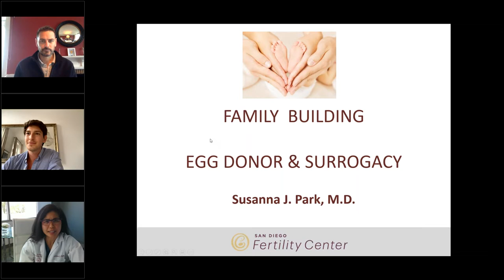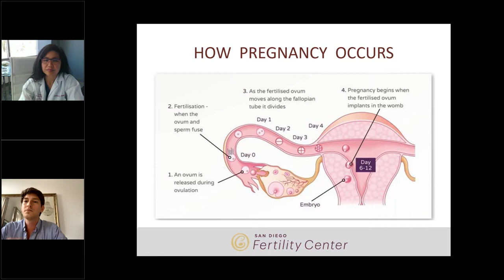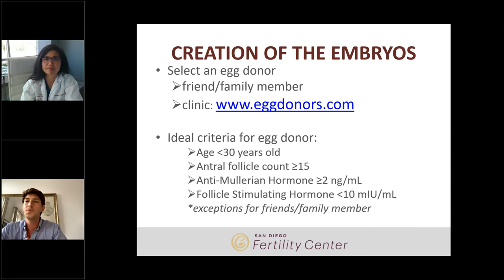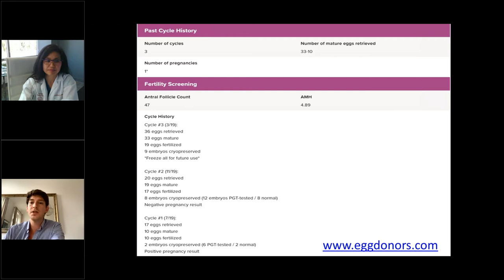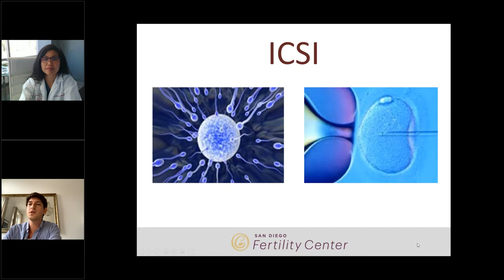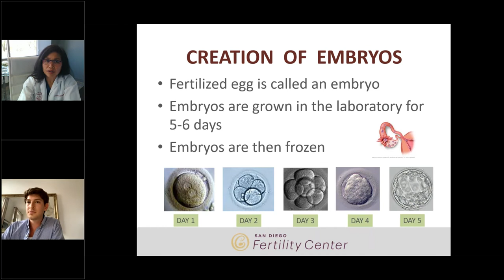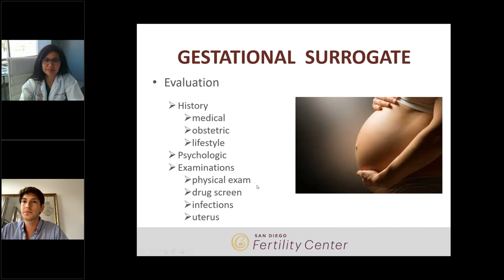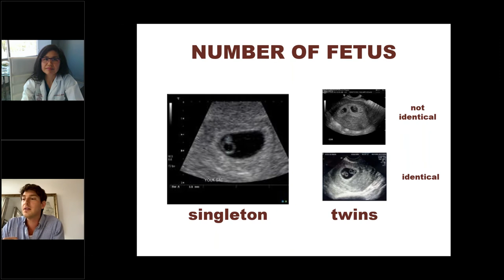Kinderwunsch Familiengründung durch IVF und Leihmutterschaft mit Dr Susanna Park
Dr. Park von SDFC informiert in diesem Webinar über die wesentlichen Schritte für eine IVF Befruchtung und die Familiengründung mithilfe einer Eizellenspenderin, künstlicher Befruchtung und einer Leihmutter.

Das Webinar ist in drei Teile aufgeteilt:
1. Sperma: Samenspende und Einfrieren der Spermien
2. Eizellenspende: Natürlicher Ablauf vs. IVF Ablauf, Besonderheiten und Auswahl der Eizellspenderin
3. Leihmutter: Alles wichtige zum Transfer der befruchteten Eizelle (des Embryos) und Auswahl einer passenden Leihmutter

Im Anschluss berichtet Markus aus Deutschland von seinen Erfahrungen mit SDFC und von dem gemeinsamen Weg mit seinem Partner zum Familienglück.

Dr. Park schließt das Webinar mit einigen Worten zum Einfluss von Covid-19 auf alle IVF Abläufe und gibt weitere Infos wie auch in der aktuellen
Situation der Kinderwunsch ohne Bedenken weiter verfolgt werden kann.

Das gesamte Webinar ist mit Übersetzung auf Deutsch.